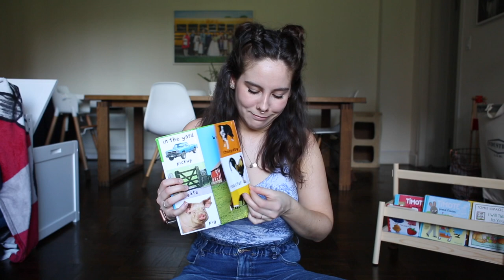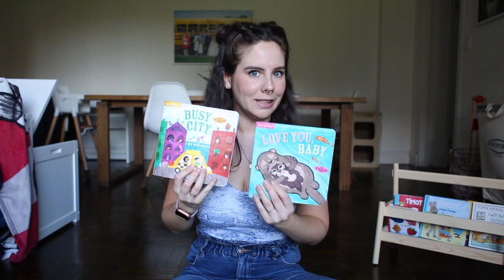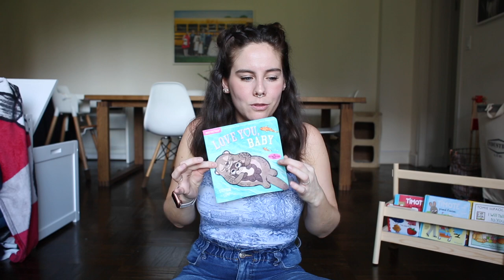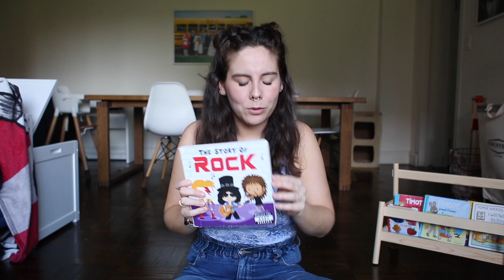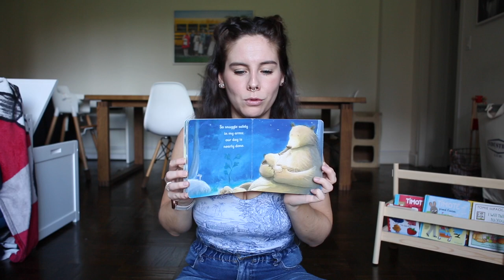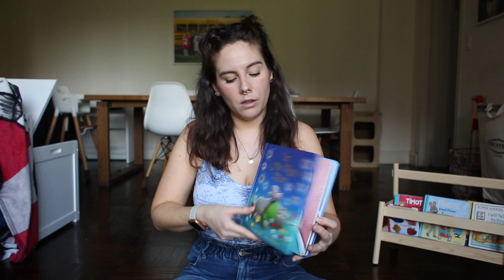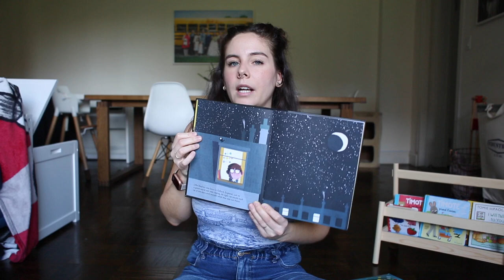Les livres préférés d'Adam en ANGLAIS 📚 | Harmony Lu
DANS CETTE VIDÉO :
- Lift the Flap Farm
- New York, a book of colors
- Les livres « indestructibles »
- The Story of Rock
- I Love You to the Moon and Back
- Ten Little Night Stars
- Stephen Hawking, collection Little People, Big Dreams
- (Bonus) Love you forever

Pour soutenir mon travail, n'hésitez pas à faire un tour sur mon Utip

RESTONS CONNECTÉS !